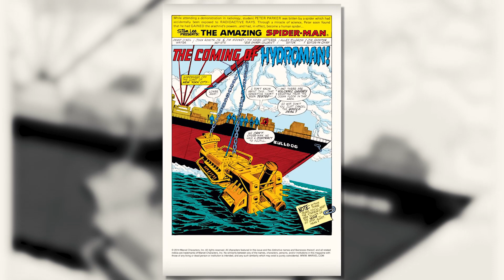Das ist der NEUE Schurke in Spider-Man: Far from Home!